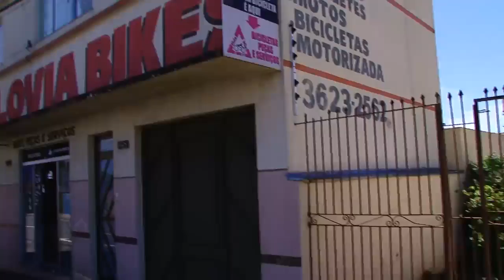Programa J Losso 26 11 18 Part Vereador Germano Alves